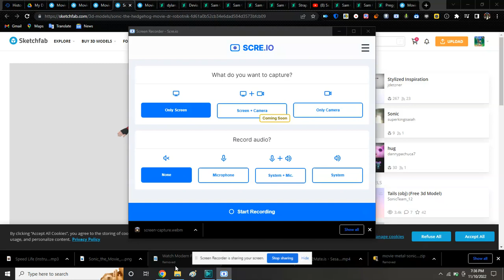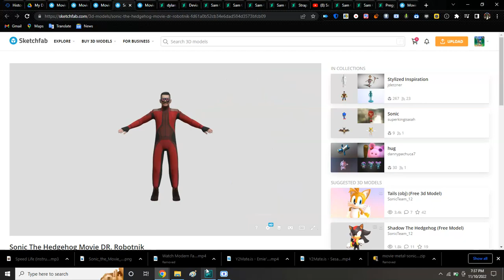Eggman movie model